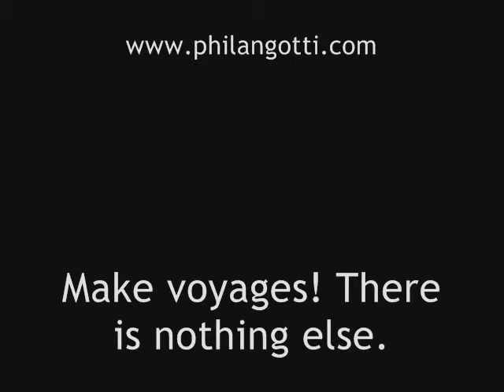Stirling Castle & Stirling, Scotland with Gio & Dana Marie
Images of Stirling Castle and Stirling with Phil Angotti's "Julie's Song" (2004)